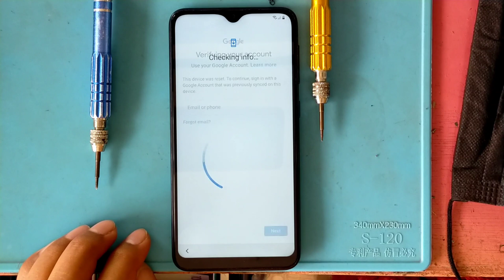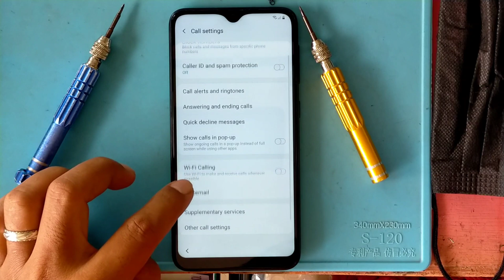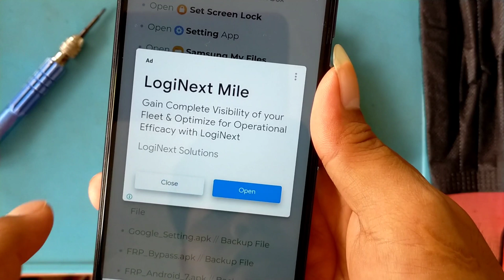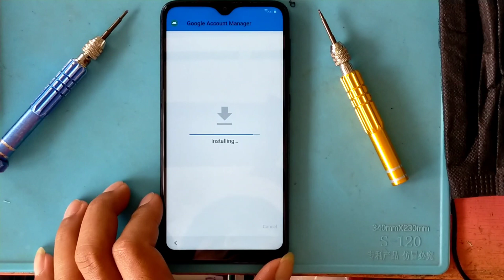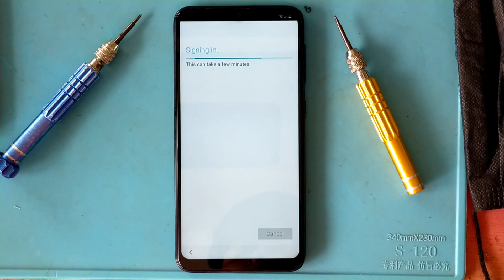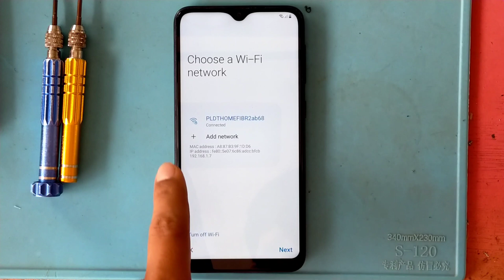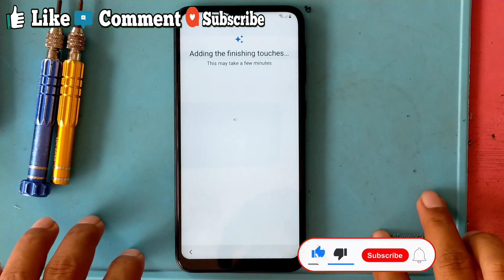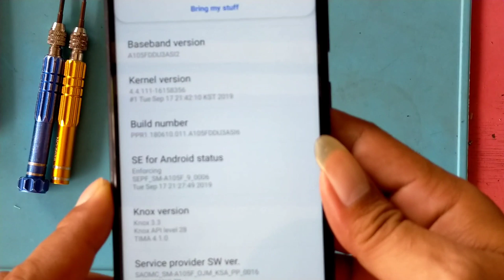SAMSUNG A10 FRP BYPASS IN 10MINUTES NO SIM NO PC NEEDED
SAMSUNG GALAXY A10 GOOGLE ACCOUNT BYPASS
THIS METHOD IS TESTED, NO PC NO SIM NEEDED IT ALSO WORKING FOR SOME GALAXY MODEL.

HELLO GUYS, Thank you for visiting to my channel and... PLEASE HELP ME TO REACH MY 1K SUBSCRIBERS !